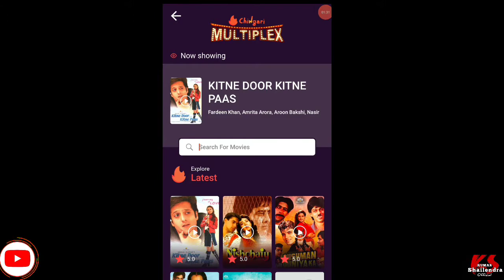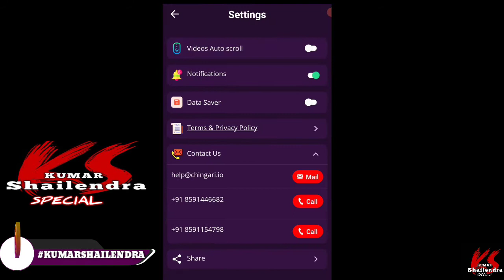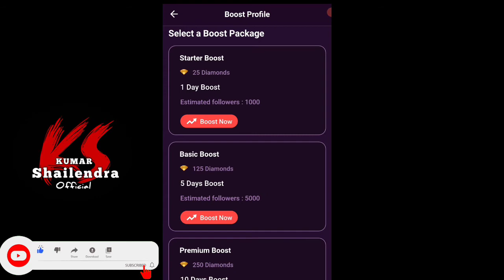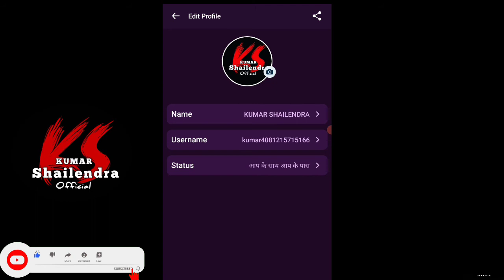चिंगारी एप मे सबकुछ बदल गया | Chingari App New Update 2023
Chingari app dounload link

chingari app new update malayalam, chingari app new update telugu, chingari app new update tamil, chingari app marathi,  chingari app gujarati,  chingari app bengali, chingari app hindi
short video earning app,  short video sharing app, video sharing app,  upload video earn money,
video upload kar ke paise kaise

paytm cash earning app, chingari app payment proof,  chingari app se paise kaise kamaye,  chingari app se paise kaise nikale, chingari app withdrawal,  chingari app payment proof,  chingari app par video kaise banaye,  chingari app se video kaise dounload kare,

Chingari App, Chingari app se paise kaise kamaye, how to Earn money from Chingari App, how make chingari App video, tiktok jaise indian App, tiktok Jaisa app, short video App, indian short video App, paise kaise kamaye, video bana kar paise kaise kamaye malayalam,

सेहत बनाओ पैसे कमाओ जाने कैसे।
YouTube short मत बनाओ chainal dead
airtel network problem solution, airtel sim network problem today

TikTok Ban Ke Baad Kis App Par Video Banaye, Best Short Video Apps In India, Tiktok Ban hone ke bad KIS app per video banaen, MX takatak app, Roposo app, Instagram reels, Josh app, Chingari app, Mitron app, How to use MS takatak app, MX takatak app mein video Kaise banaen, Roposo Mein

short video app, best Short Video App, 2021 Me Kis app par video banaye, 2023 Me Kis App Par Video Banaye, Best Short Video App In 2023, konsa App popular Hai, mxtakatak, moj, josh, reels, short app in 2023
best tiktok alternative app, roposo app se paise kaise kamaye,

moj, moj funny videos, moj videos, new app moj, moj new app, lyf 4 fun, comedy videos, funny videos, funny clips